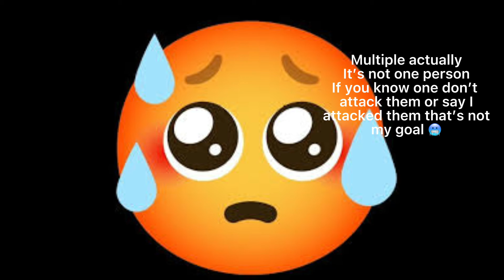A slightly upset rant about Tfp Starscream and the fandoms view of him (not a hate video btw)